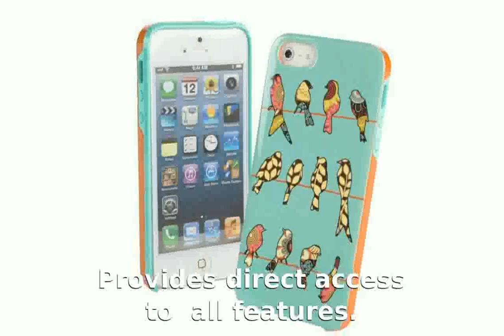Vera Bradley Whimsy Hybrid Hardshell Case for iPhone 5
Price: $38.00
Protective hardshell case made of plastic.
Compatible with the AppleÂ® iPhoneÂ® 5/5S.
Polycarbonate frame and rubber surround design.
Provides direct access to all features.
Imported.
Measurements:
Width: 2 1/2 in
Height: 5 in
Depth: 1/2 in
Weight: 0.6 oz

vera bradley backpack
vera bradley collection
vera bradley haul
vera bradley mailbag